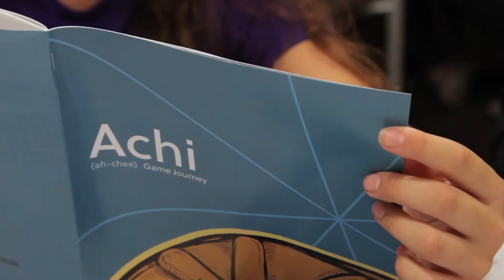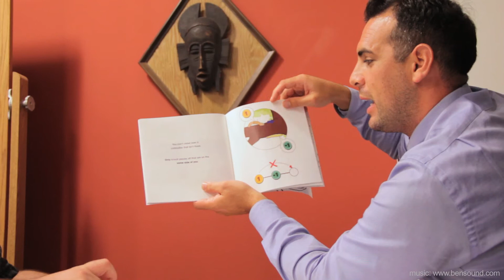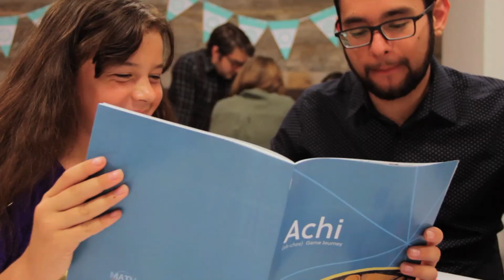Welcome to Family Math Night - MathMINDs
Welcome to the South of the Sahara Family Math Night!

Let's get families excited to to receive our GAME Journeys and prepare them on what to expect.
GAME = Game As Math Experience.